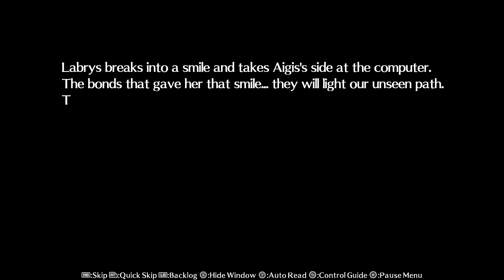P4AU Mitsuru Final